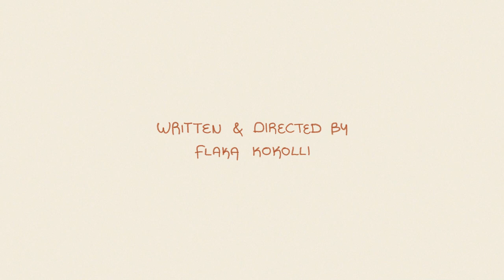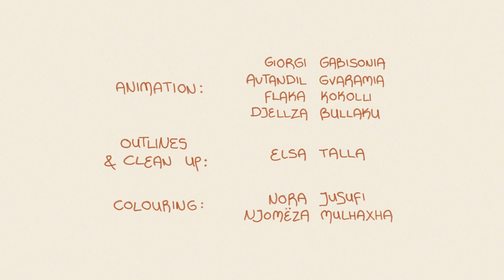Shpija - Trailer - by Flaka Kokolli, Kosovo - 17th Cyprus International Film Festival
Shpija by Flaka Kokolli, Kosovo, 2022, 6'44"
WIFTCY

Home and comfort can often be found in things that shame, trap, and damage us. Leaving that home can be difficult, but having it as a poltergeist that follows you around proves to be even harder.